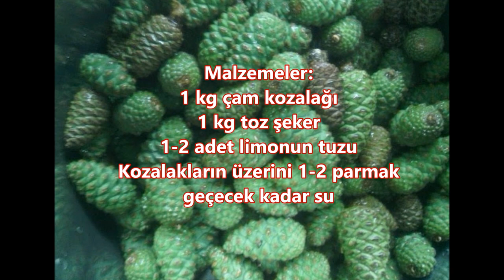Çam Kozalağı Reçeli Nasıl Yapılır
Çam kozalağından reçel nasıl yapılır